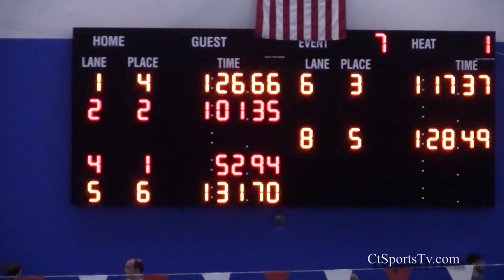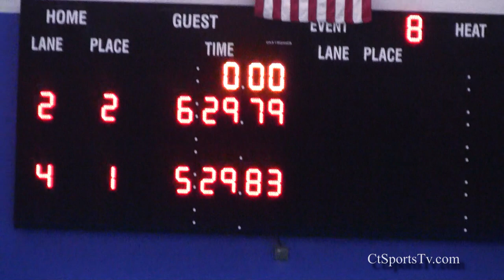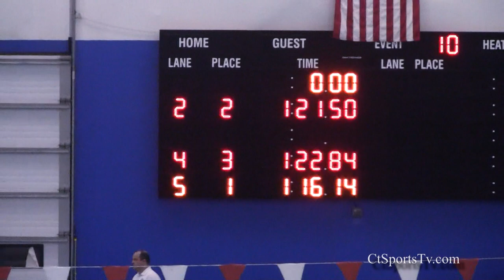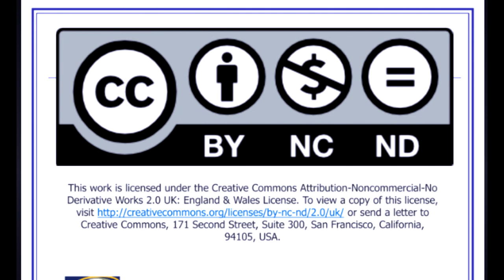Cheshire High School Boys Varsity Swim vs Milford Coop Ct 06410.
Cheshire boys' swim comes up short 74-50 against Milford Co-Op in the dual-meet finale at Cheshire Community Pool.